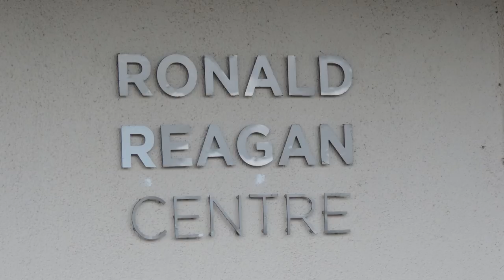Galtee Foxhound's Meet at Ballyporeen Dec 2018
Galtee Foxhound’s Meet at Ballyporeen on the 31st Dec 2018
Ballyporeen is a rural village in south County Tipperary, located between the Galtee and Knockmealdown mountains.